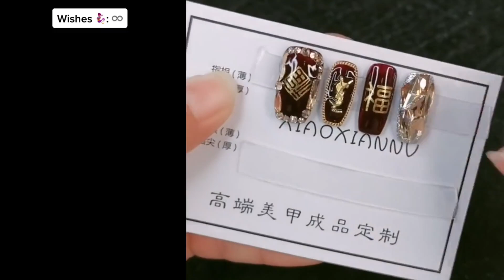👋 NAIL ART STORYTIME TIKTOK 🔰 Regal Nails @Brianna Mizura | POVs Tiktok Compilations 2024 #16